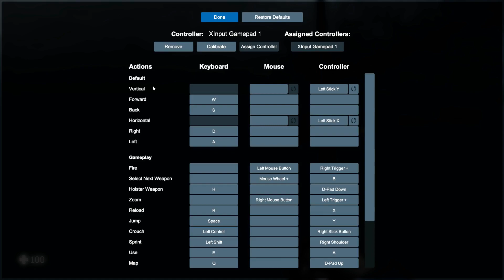WITCH HUNT [Part 2] Indie Horror Game | The Werewolf Hunter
We come back to the woods with our saber out and ready to fight! Things go a bit smoother this time around and we get some upgrades!
We are two ladies: MK and MW. We are mSquared!

MSQUARED MERCH! LET US DRESS YOU!
(Shirts run a tad small, order a size up)

CHECK OUR SOCIAL MEDIAS!

Witch Hunt is a challenging horror themed hunting game that takes place in the 18th century. Main focus of the game is on exploration, non-linearity, and atmosphere. Witch Hunt features lite RPG elements in form of a financial system and a skill system.
You play as a witch hunter who took the task of eliminating all evil that settled in the woods near the town of Bellville. To achieve your goals, you'll be able to use weapons, magic, and other tools that can be found and bought.
This game is meant to be challenging!
We did receive a key from this developer for free, via keymailer.
Keymailer works like a community tool between YouTube/Twitch influencers and game publishers and developers.
The site provides a simple way for genuine content creators to prove who they are and request games directly from Publishers and Developers.
For Publishers and Developers, Keymailer makes the job of ensuring the right YouTube and Twitch broadcasters get access to the games they want to feature.
INTRO/OUTRO MUSIC:
Artist: October Child x Phantasm
Song: October Child x Phantasm - Pareidolia